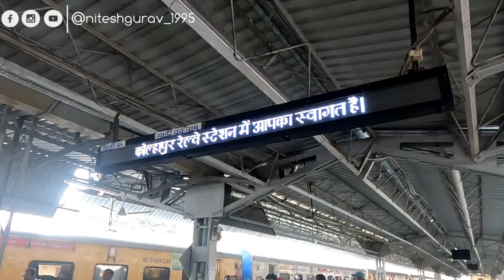Mumbai To Kolhapur| Mahalaxmi Express | Full Journey | मी निघालो अंबाबाईच्या दर्शनाला💫| शक्ती पीठ💕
Kolhapur Mahalaxmi Ambabai Mandir,
Mahalaxmi express,
Nitesh gurav,
Nitesh narayan gurav,
kokan,
kokani manus,
kolhapur ambabai,
kolhapur mahalaxmi,
kolhapur mahalaxmi live darshan,
kolhapur mahalaxmi temple,
mahalaxmi express mumbai to kolhapur,
mahalaxmi express train,
mumbai kolhapur mahalaxmi express,
navratri 2023,
महालक्ष्मी अंबाबाई शक्तीपीठ कोल्हापूर,
Kolhapurchi mahalaxmi,